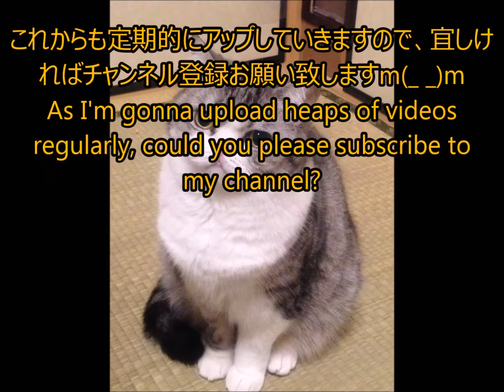気持ち良さから、ほんの少しだけ口が開くベジット Vegetto's mouth is getting open a little.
Please don't miss the picture of credit roll because I use various types of images of my cats every time.
毎回エンドロールの画像も変えているので、ぜひ見て下さいね！

The types of my cats are ''Selkirkrex''. One of them which has straight hair is ''Vegetto'', whereas, the other which has curly hair is Burdock. They both were named after ''DRAGON BALL'' which is Japanese animation.
セルカークレックスという種類のネコです。ストレートヘアーのベジさん(ベジット)とカーリーヘアーのバーちゃん(バーダック)です。
名前の由来はもちろん、ドラゴンボールです。

I think of them as the prettiest cats in the universe. lol
親バカな私は「宇宙一可愛い猫たち」と思っています(笑)

Although the videos I upload are relatively short, let's have a look.
動画自体は短い物が多いですが、ご覧下さい^^